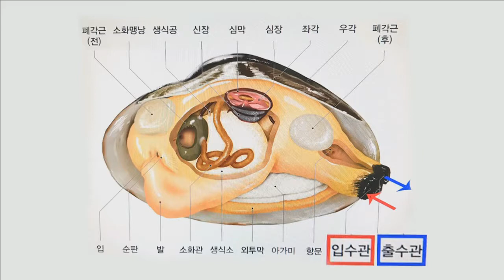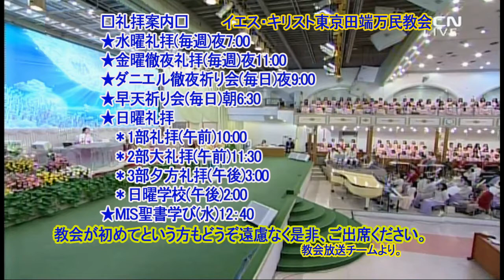(韓)栄光の実(7)(チュ・ヒョンチョル牧師)2019.10.22主日大礼拝